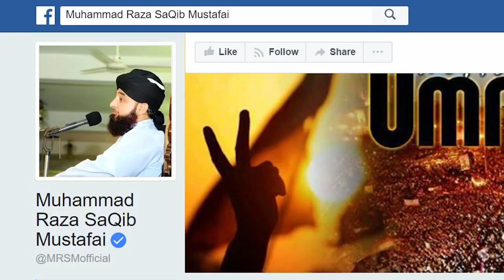Aese Bhooke or Pyase rehne ki ALLAH ko koi zrorat nai by Muhammad Raza SaQib Mustafai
◾ Jazzakallah Khair◾